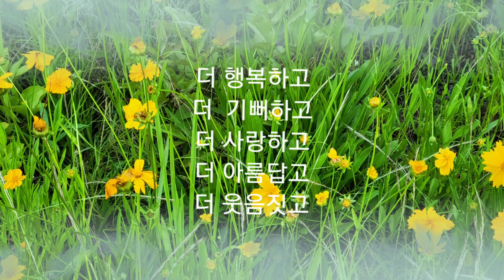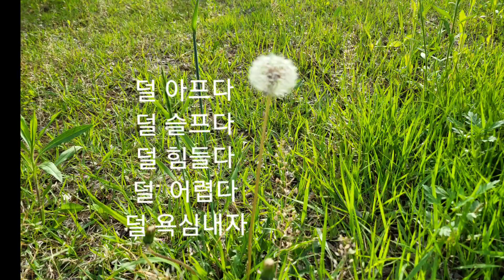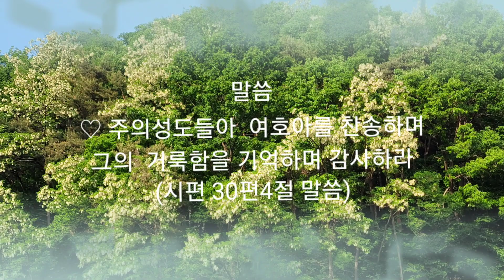더와 덜~좋은글 이의선( 낭독)